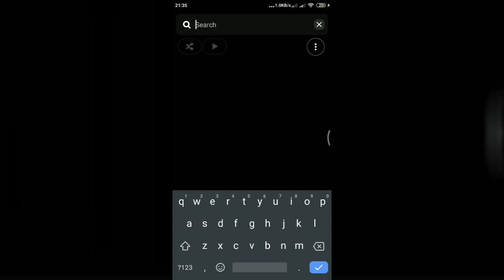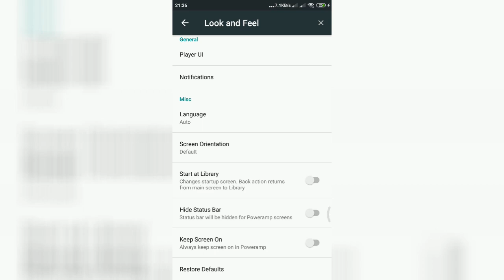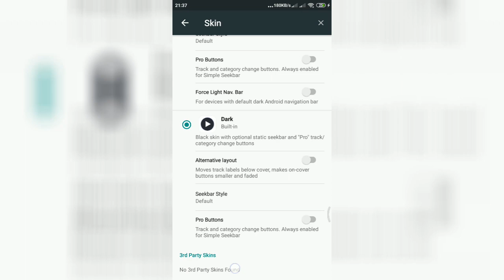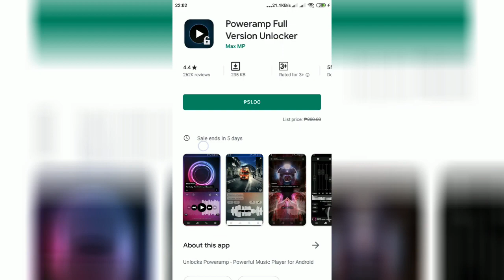Poweramp Music Player v3 Walk-through | Trial Version vs Full Version | Number 1 Music Player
The #1 paid music player in the Google Play Store 4 years running—Poweramp is the most powerful music player available on the Android OS. Features like gapless play, an unmatched equalization system, great crossfade, and support for most popular music file format might all make Poweramp the best $3.99 you have ever spent in your life—2+ million users would agree to that.

If you have not already, try out the free full trial version. The trial version will give you 15 days of the full, uninterrupted, Poweramp experience. That means you get to experience your music like only Poweramp can offer. If you need a few reasons why to buy the full version of Poweramp, here are two good reasons:

– Get all the future updates for free: Once you purchase Poweramp, all the future updates are free to you as long as you have the Unlocker.

Key Features:
plays mp3, mp4/m4a (incl. alac), ogg, wma*, flac, wav, ape, wv, tta, mpc, aiff (* some wma pro files may require NEON support)
10 band optimized graphical equalizer for all supported formats, presets, custom presets
separate powerful Bass and Treble adjustment
stereo eXpansion, mono mixing, balance
crossfade
gapless
replay gain
plays songs from folders and from own library
dynamic queue
lyrics support, including lyrics search via musiXmatch plugin
embed and standalone .cue files support
OpenGL based cover art animation
downloads missing album art
custom visual themes, lot of skins available on Play
4 widget types with many selectable styles, advanced customization; Android 4.2 lock screen widgets
configurable lock screen
headset support, automatic Resume on headset and/or BT connection (can be disabled in settings)
scrobbling
tag editor
fast library scan
high level of customization via settings